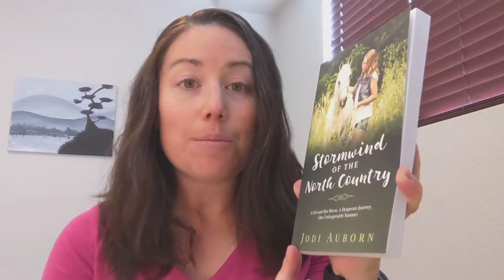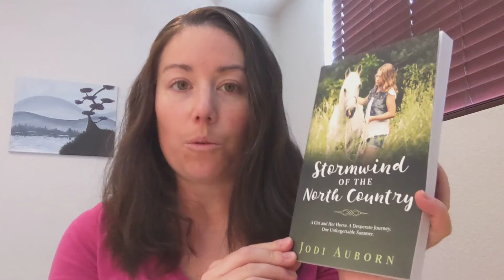Stormwind of the North Country